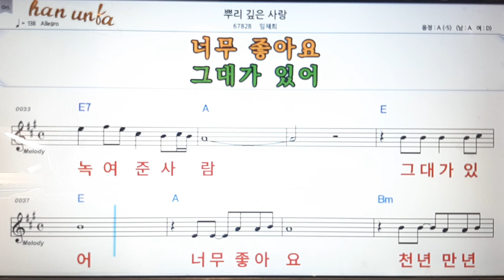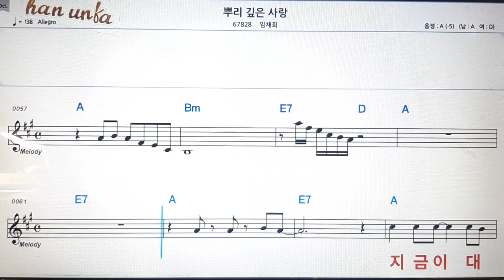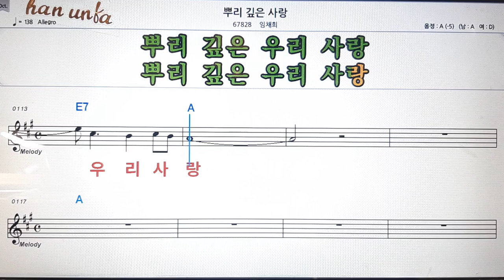뿌리깊은 사랑(A키)/임채희(남자키)💕日本の歌*Karaoke*Sheet Music*(한*일본어 동시 발음)韓国語 日本語の同時発音